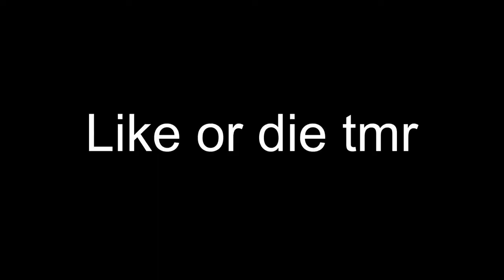1 Charcoal and 1 log = 1 Charcoal? - Minecraft cursed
Charcoal has a bad smell